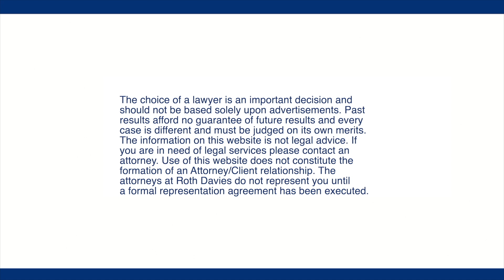Learn with a Lawyer - Try to see the POSITIVE in every situation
Try to see the positive in nearly every situation.  That’s’ a very difficult thing to do and a very easy thing to say.  As a legal practitioner you are going to come across something that hurts your case, you are going to have your client do something that you wish they wouldn’t have done, that’s going to make your job harder.  You must be able to see the light at the end of the tunnel; you must be able to take a negative fact and spin it into a positive.  Now you’re not going to be able to do that every single time, but at least looking at every new factor that comes in and trying to see how you can mold that to fit your case, how you can mold that fact to advance your cause or your position.  That is a critical ability of a good lawyer. Then also in your personal life, things are going to happen that are bad, things are going to happen that you are not happy with.  If you get too focused on all the bad things that are happening, you are going to miss out on the good things.  So, try to seek the good in almost any situation and you are going to b a lot better off for it.